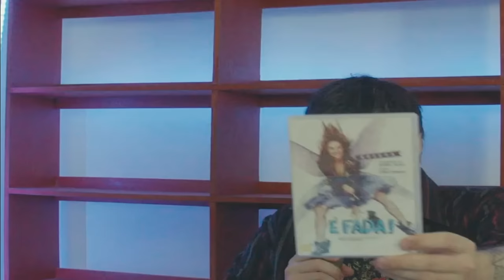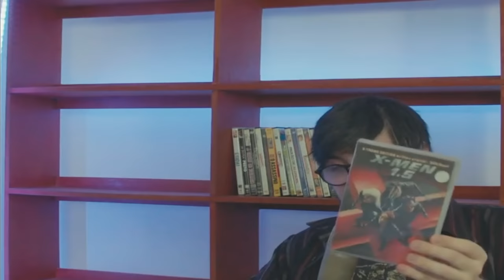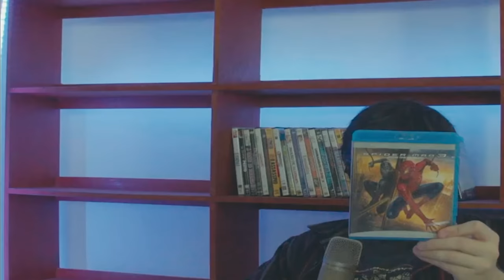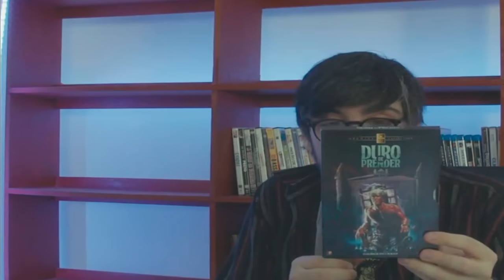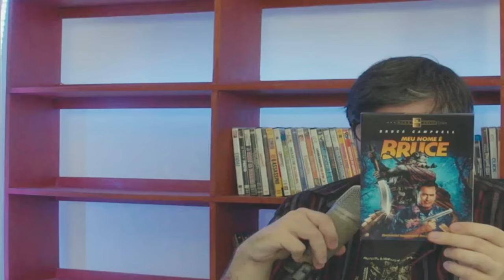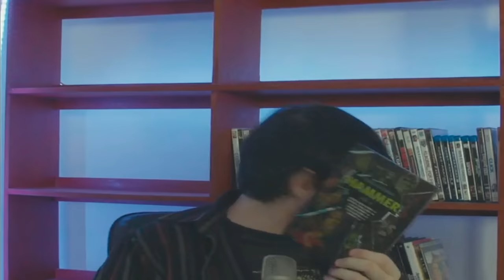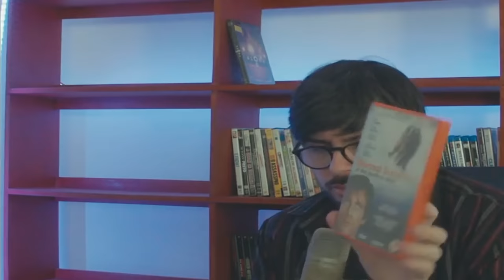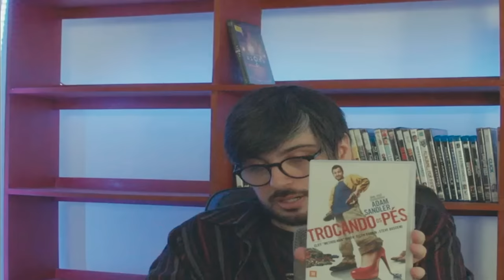Gemaplys mostrando sua COLEÇÃO DE FILMES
ME ENVIE JOGOS, FILMES, COISAS EM GERAL AQUI:
Caixa postal n°40
Victor Schiavon
Rua Tiradentes, 2515
Centro, Pelotas RS
CEP 96010971